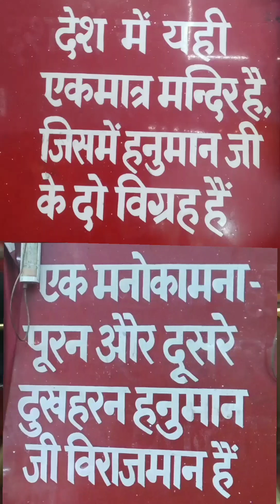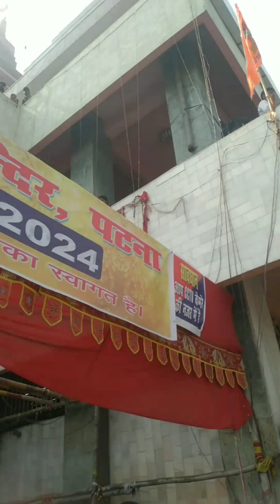महावीर मंदिर पटना | हनुमान जी के दो विग्रह दुखहरन एवं मनोकामनापूरन और भव्य रामदरबार दर्शन पहली बार